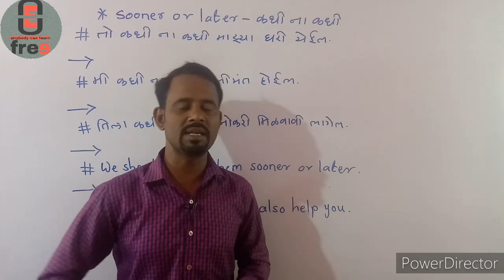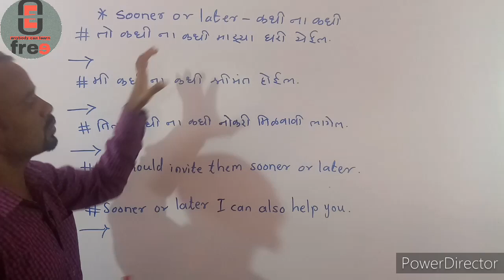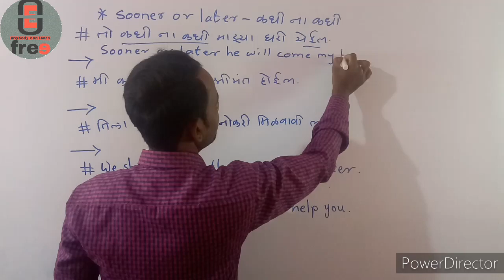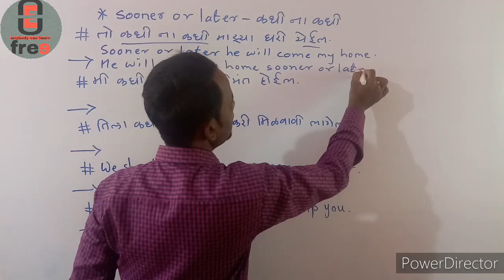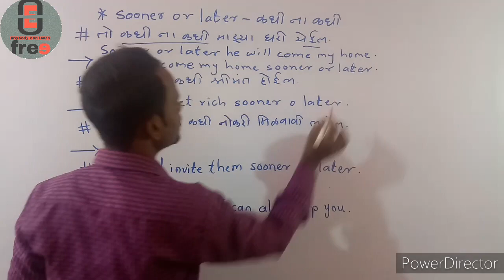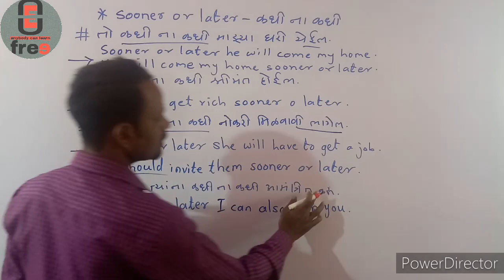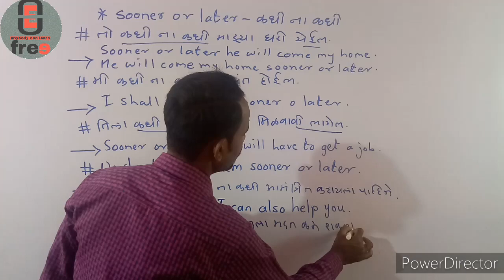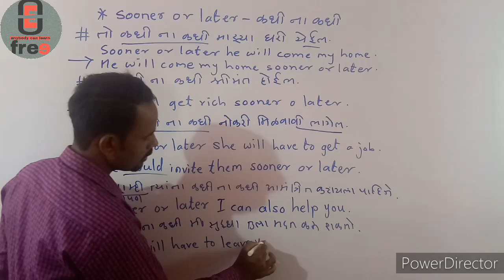Sooner or later । basic english concept । english grammar in marathi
या विडेओ मध्ये मी तुम्हाला sooner or later  बद्दल माहिती दिलेली आहे। आशा करतो की व्हिडीओ तुम्हाला नक्की आवडेल आणि तुम्ही लाईक नक्की कराल.अजून या व्हिडिओ संदर्भात काही अडचणी असतील तर कमेंटमध्ये विचारा.मी नक्की रिप्लाय करेल. आणि हो चॅनलला सबस्क्राईब करून शेजारील बेल आयकॉन नक्की दाबा।धन्यवाद।

15 मिनिटात सर्व काळ(tense)। all tenses in 15 minites। tense english grammar in marathi

Querries solved

1) dkumar sir
2) free online education
3) dkumar sir classes
4) english grammar in marathi
5) इंग्रजी कसे शिकावे
6) english kase shikave
7) how to learn english
8) sooner or later
9) uses of sooner or later
10) how to use sooner or later